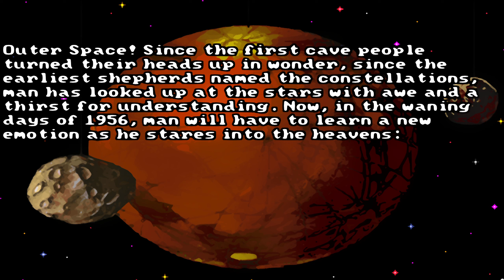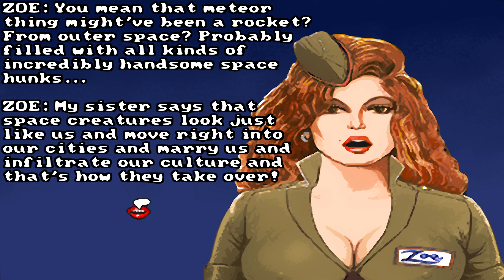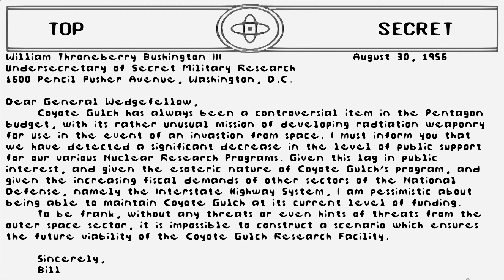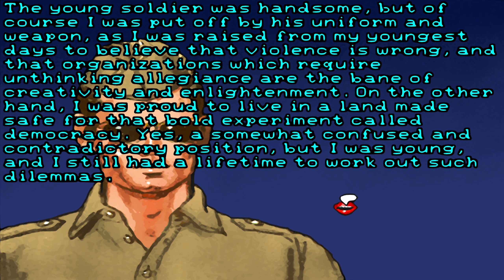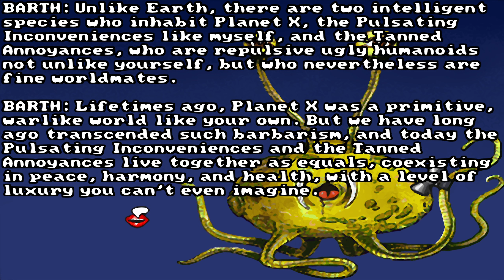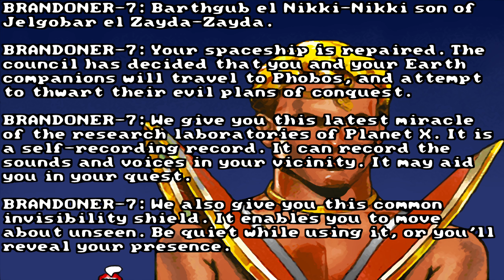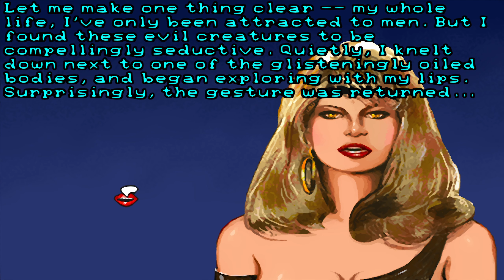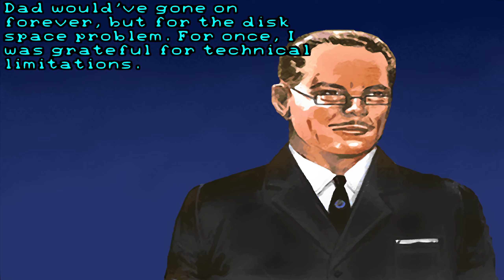2062 Leather Goddesses of Phobos 2 PC DOS 1440p 60fps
You skip and don't click on ads, and I skip PS1, Dreamcast, PS2, Game Cube, Xbox until I upgrade my PC, so its up to you whether you want to see the next generation consoles on my channel

Runplays are like movies, they're intended to show you all levels, dialogs and music, they don't show my skill. I use filters, high resolutions and hacking skills to bring you these videos. If you want a perfectly smooth 60fps experience,  use Firefox as your browser. Chrome, Vivaldi and other browsers drop a lot of frames. The best looking quality is only in 1440p, others are significantly worse. If you watch in 1080p, know that you miss a lot. Worse texture quality, worse draw distance quality etc etc.